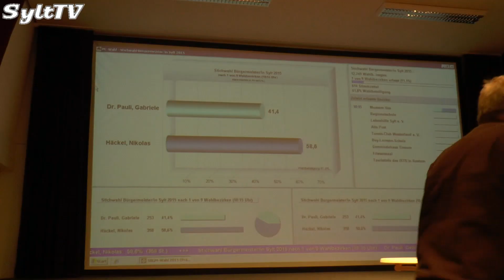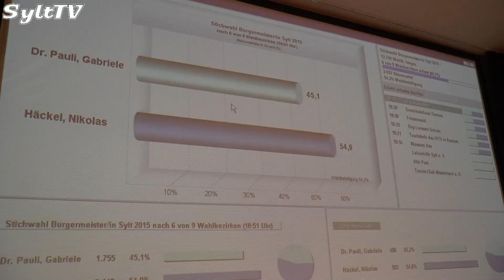Nikolas Häckel gewinnt Stichwahl ums Westerländer Rathaus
In einer spannenden Stichwahl um das Bürgermeisteramt der Gemeinde Sylt, setzte sich Nikolas Häckel gegen Dr. Gabriele Pauli, deutlich mit 55 % der Stimmen durch.